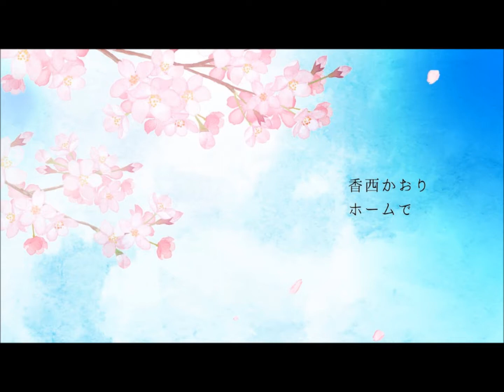ホームで 香西かおり カバー+6 kouji73